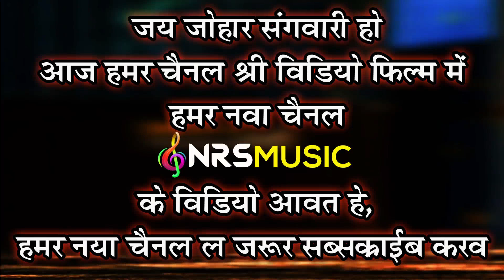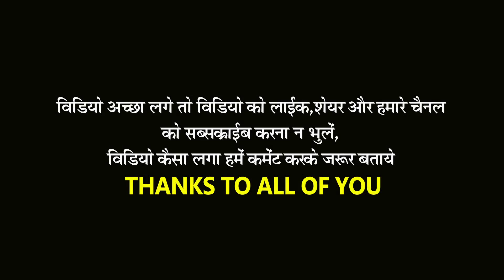तोर पिरित के धुन म !! बैंजो म्यूजिक !! Nrs Music !! Tor Pirit K Dhun Ma !! Benjo music !! pad mix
कलाकार
बैंजो- राधे मरकाम
ऑक्टोपड - दिगम्बर साहू
आर्गन - राधे सेन